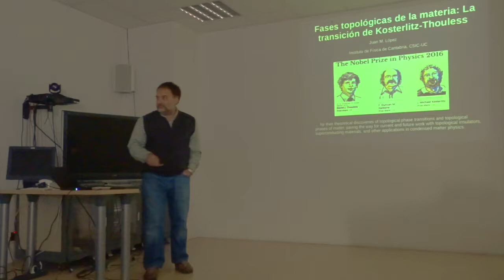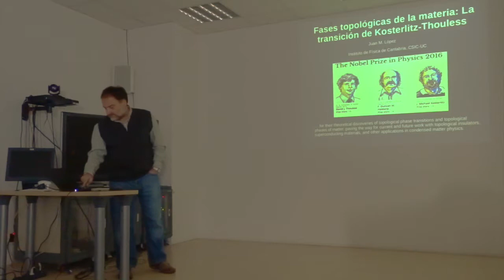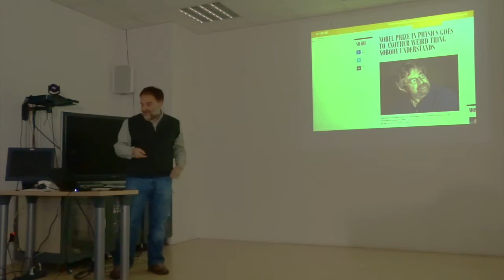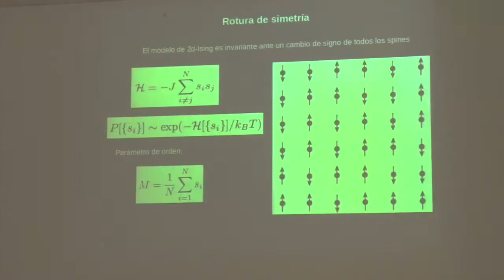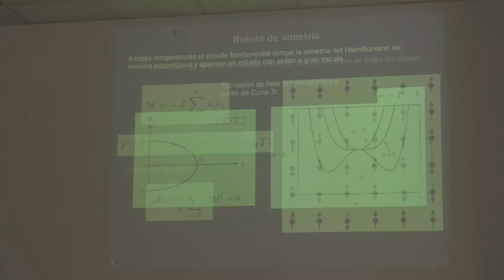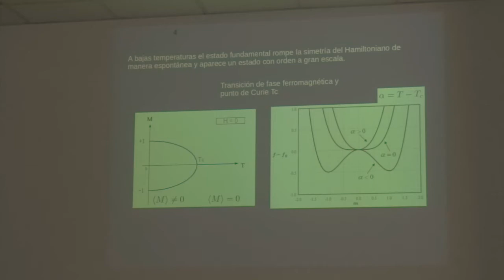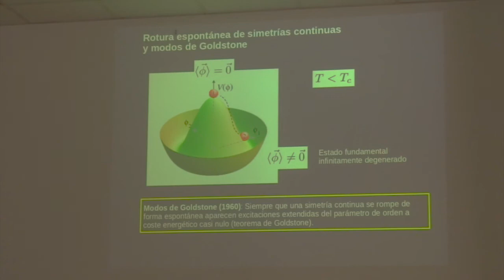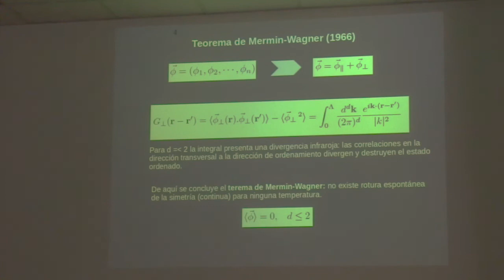Mañanas IFCA: "Fases topológicas de la materia: La transición de Kosterlitz-Thouless "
Juanma López presenta: La rotura espontánea de la simetría es un concepto sencillo pero de gran profundidad en física y lleva asociados fenómenos como el orden a gran escala, la existencia de excitaciones de baja energía y la posibilidad de defectos topológicos. En esta charla hablaremos de física relevante en sistemas magnéticos, superfluidos, superconductores, vidrios de spin, cristales líquidos, etc, incluso transiciones de fase que podrían haber ocurrido durante las primeras etapas del universo. En particular, discutiremos de manera accesible (espero) la física de la transición de fase de Kosterlitz-Thouless, merecedora del premio Nobel de Física 2016.